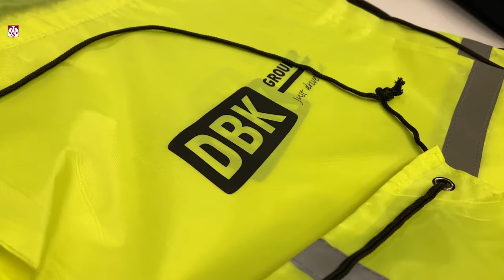AZS TV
Dlaczego warto nosić odblaski i dbać o swoje bezpieczeństwo? Wraz z Komendą Wojewódzką Policji w Olsztynie i Grupą DBK, przygotowaliśmy kilkaset worków odblaskowych, które nasi najmłodsi kibice otrzymali podczas poniedziałkowego spotkania w Hali Urania.

A co działo się na boisku podczas meczu z PSG Stalą Nysa?  Zobacz AZS TV!